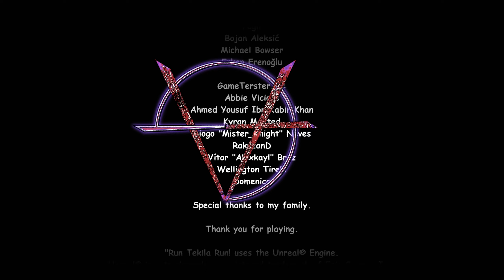a GAME about somebody's DREAM | Run Tekila Run! | gameplay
More zombies would make me happy. Other than that I still can't think of anything. In Dua we trust.

I received a free review copy of this product. All opinions expressed in this video, and in all of my videos, are my own. I do not speak for or represent anyone but myself.

-Artie

Run Tekila Run! is developed and published by Tonguç Bodur.